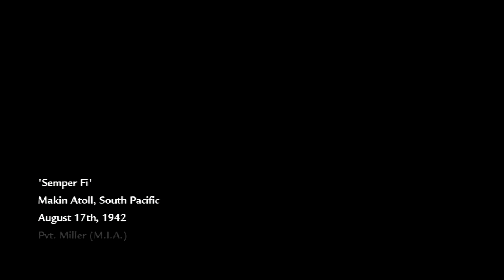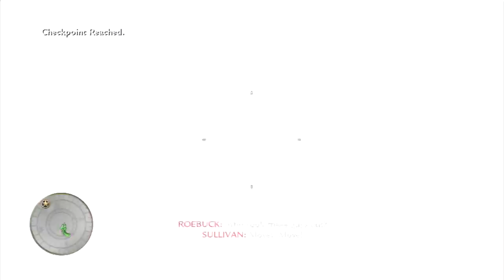Call of Duty: World at War - Part 1 - Semper Fi (Let's Play / Walkthrough / Play through)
Today we are playing Call of Duty World at War

• PSN ID - iKmRni
• Xbox Gamertag - iKmRni